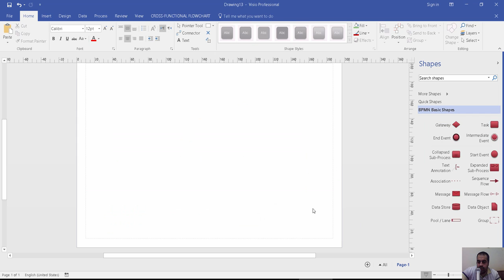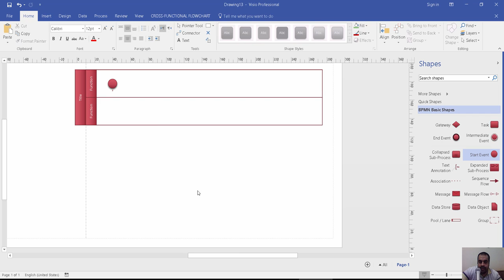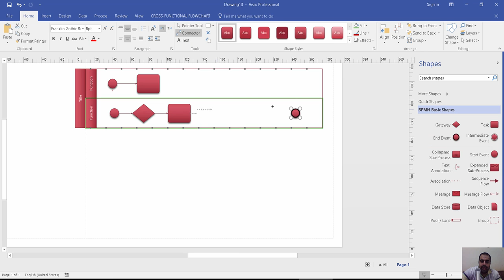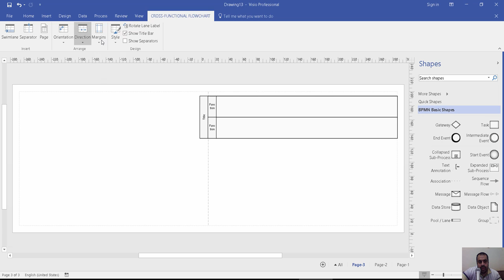Visio for Process Management